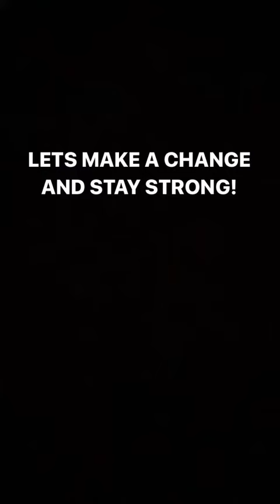Tony Lopez Talks About BlackLivesMatter | lopez brothers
love will change the world
stay tolerant plz ♥